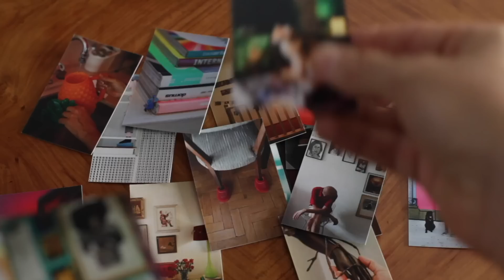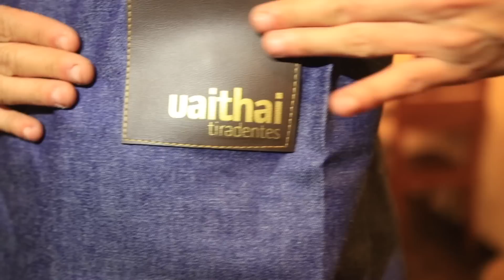CONVITE ESPECIAL - VOCÊ VAI AMAR!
Olá
Segue aqui o link do documentário: